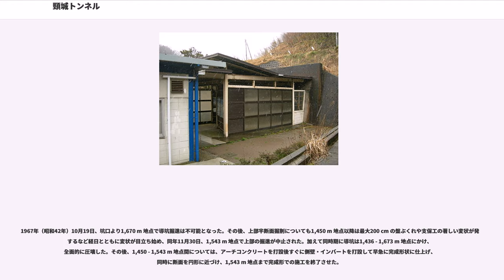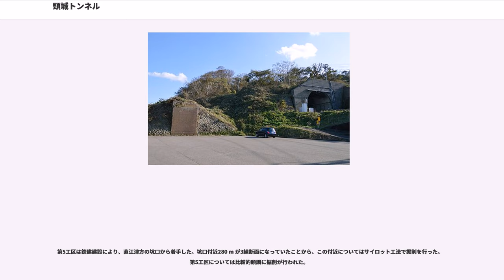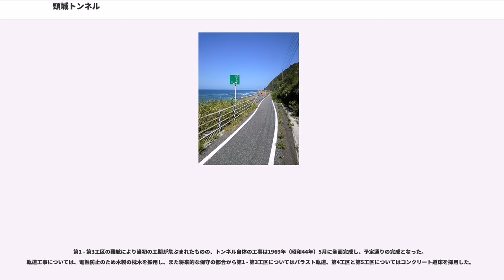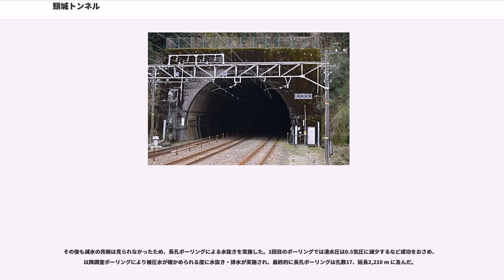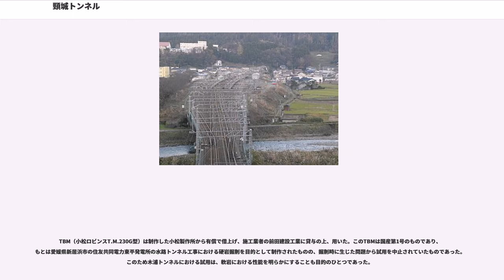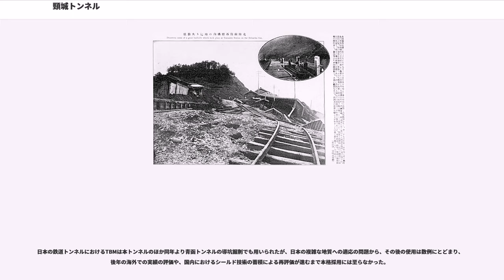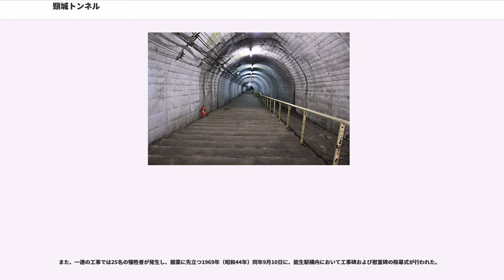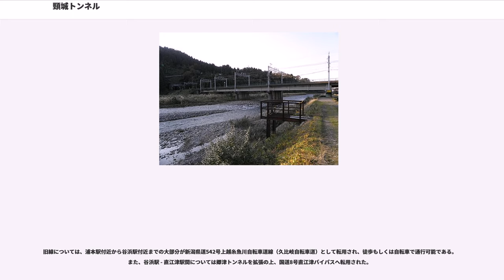頸城トンネル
頸城トンネル（くびきトンネル）は新潟県糸魚川市大字能生字白拍子のえちごトキめき鉄道日本海ひすいライン能生駅と同県上越市名立区名立大町字町田道下の同線名立駅の間にある鉄道トンネルである。本項では、本トンネルを含む北陸本線（→日本海ひすいライン）糸魚川駅 - 直江津駅間の複線化工事に伴う改良についても述べる。

1969年（昭和44年）に完成した日本国有鉄道北陸本線糸魚川駅 - 直江津駅間の複線電化に伴い、浦本駅 - 有間川駅に建設された新線の一部を構成し、1987年（昭和62年）の国鉄分割民営化による西日本旅客鉄道への移管を経て、2015年（平成27年）3月14日に本区間に並行する北陸新幹線長野駅 - 金沢駅間の開業に伴う、新潟県内区間（市振駅 - 直江津駅間）のえちごトキめき鉄道移管により、現在の所属となった。

延長は11,353 m であり、能生駅 - 名立駅間（11.7 km）の大半を占め、完成当時国内第3位であった。また、えちごトキめき鉄道移管後はJR線以外（いわゆる民鉄）の鉄道トンネルとして日本最長となった。

本区間は新線化に際し複線となっており、トンネルも基本的に複線断面となっているが、名立駅の待避側線設置の関係上、名立方 280 mは3線となっている。また、トンネル中間には日本で3例目の山岳トンネル内の駅となった筒石駅が設置されている。このため筒石駅部は幅2 mの片面ホームを上下線でずらして配置している。

糸魚川駅 - 直江津駅間の鉄道は1911年（明治44年）に直江津駅 - 名立駅間が信越本線支線として開通したのを皮切りに、翌1912年（大正元年）に糸魚川まで延伸され、1913年（大正2年）には富山駅から延伸を重ねた北陸本線と接続し、北陸本線に編入された。当初この区間は、大部分が現在の国道8号に並行し、日本海の海食崖・山裾を縫うように敷設された。しかし、以下の問題があった。

この区間は本線としては最急となる半径300 m の曲線が29か所存在するなど、曲線が連続するため、速度向上が困難であり、当時運行されていたキハ80系気動車（最高速度100 km/h）による特急列車「白鳥」もこの区間の表定速度は約60 km/h に過ぎなかった。

加えて、単線区間であることによりこの区間は線路容量が小さく、最も低い筒石駅 - 名立駅間では列車運行回数は83回が限界となっていた。しかし第二次大戦後の重工業開発による輸送量の増大により1963年（昭和37年）の時点で同区間を含む糸魚川駅 - 直江津駅間は限界一杯の84回列車を運行するに至っており、1965年（昭和40年）ごろには104回に達する見込みであった。

新潟県は日本有数の地すべり地帯であるが、糸魚川駅 - 直江津駅間で通過する旧西頸城郡（現在の糸魚川市域と上越市名立区）はいわゆる糸魚川静岡構造線地帯であり、新第三紀層とこれを不整合に被覆する第四紀層からなる地質条件を持つ。このため旧西頸城郡だけでも、主要な地すべり地総面積は 3,000 ha におよぶ。

旧西頸城郡の地すべりは新潟県で一般的な継続的な地すべり（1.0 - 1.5 m / 年程度で絶えず滑動）ではなく、周期的な滑動が始まると急激な崩壊（崩壊末期の速度は 10 m / sec に達する）を生じる、間けつ的崩壊性の地すべりをする特徴があり、予知・対策が難しいとされる。

糸魚川駅 - 直江津駅間では建設時から筒石川河口付近で線路の隆起・移動、複数回の地すべりが発生しており、特に能生駅 - 筒石駅間はベントナイト質凝灰岩が地表近く広く分布し、かつ破砕帯も多いことから地すべり崩土層が広く厚く分布することから、沿線の中では特に地すべりが多く、1916年（大正5年）には地すべりで筒石駅駅舎が破壊され、その後1946年（昭和21年）12月にも構内で地すべりが発生している。

沿線で特に甚大であった被害としては1963年（昭和38年）3月16日16時20分頃、能生町小泊（現：糸魚川市能生小泊、能生駅 - 百川信号場間、白山トンネル北側坑口付近）において発生した、大規模な連続地すべり（小泊地すべり）が挙げられる。この地すべりはこの地域の地すべりとしては崩壊速度が2 - 3 m / secと異例の遅さであったが、規模は延長 370 m 、幅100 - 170 m 、面積 45 ha におよび、北陸本線と国道8号沿いの...